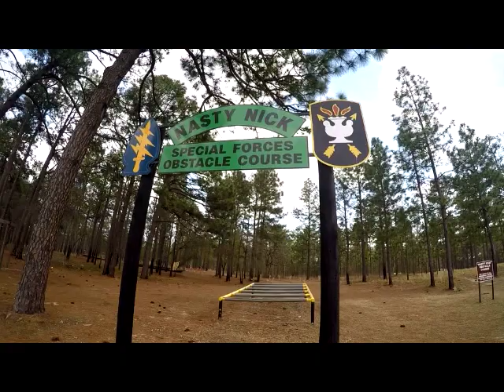Nasty Nick Challenge